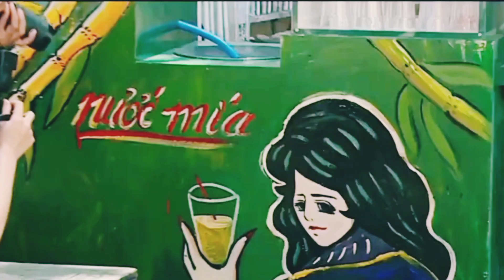Korean drama Movie/ Korean drama Horror Story/ Korean Explained/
Korean drama Movie/ Korean drama Horror Story/ Korean Explained/ Ghost Hollywood movie explained/ Horror movie/ horror movie explained/

korKorean drama Movie/ Korean drama Horror Story/ Korean Explained/

Ghost horror movie is very entertaining and best Hollywood horror movie explained in Hindi/ This movie was very good performance and best Hollywood horror movie/